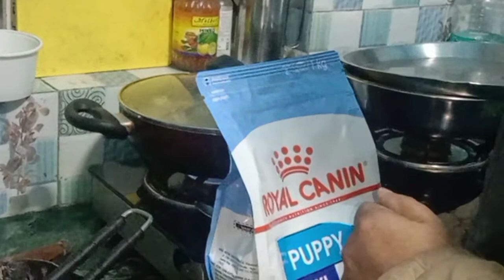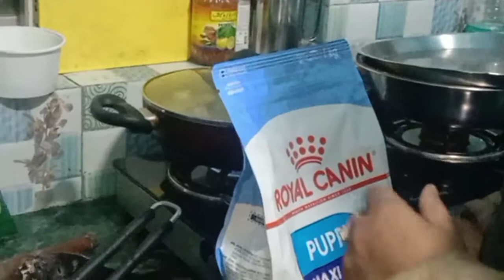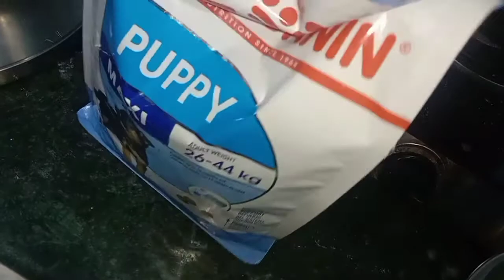How to feed 1 kg pack of Royal Canin Maxi to GSD Puppy for 1 Month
Hello friends in this video you will learn how royal canin feed is given to a puppy . If you come here for how to give royal canin feed to puppy so ,this video is for you so watch the video till end and don't forget to subscribe my YouTube channel. Here I will give you some budget friendly tips which helps you to feed 1kg royal canin to your puppy for 1 month. So, don't skip this video and watch fully for getting this secret tips.